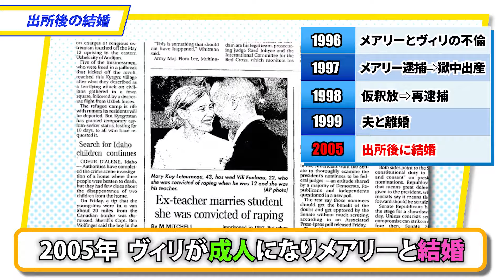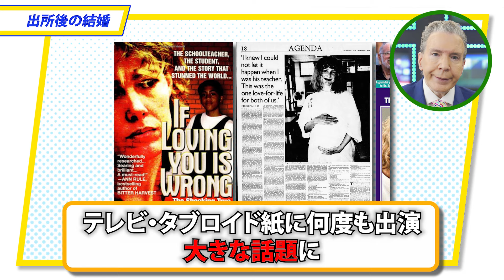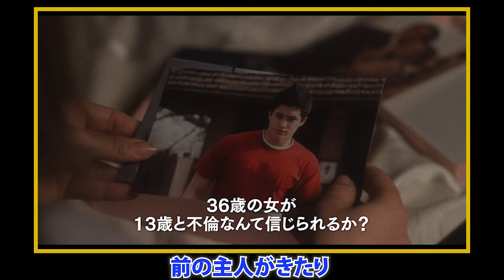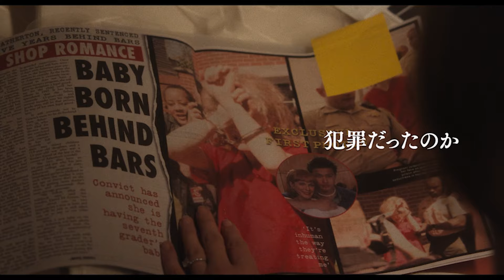デーブ・スペクター氏による解説！映画『メイ・ディセンバー ゆれる真実』解説動画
36歳の女性と13歳の少年の不倫スキャンダルを、実在のモデルを基に描く人間ドラマ。23歳の年齢差を超えて結婚した男女が家庭を築き、20年の歳月が流れたころ、二人のかつてのスキャンダルを映画化することが決まる。メガホンを取るのは『キャロル』などのトッド・ヘインズ。『ポップスター』などのナタリー・ポートマン、『僕らの世界が交わるまで』などのジュリアン・ムーアのほか、チャールズ・メルトンらがキャストに名を連ねる。